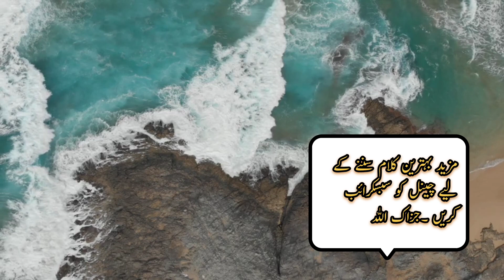Ilahi Ab Kisi Tarhan Meri Kismat Badal Jaye | Beautiful Kalam In A Very Beautiful Voice🔥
Ilahi Ab Kesi Tarha Meri Kismat Badal Jaye
 trending topics
 trending on facebook
trending google
 trending meaning
trending news worldwide
trending twitter
 trending news videos
trending app